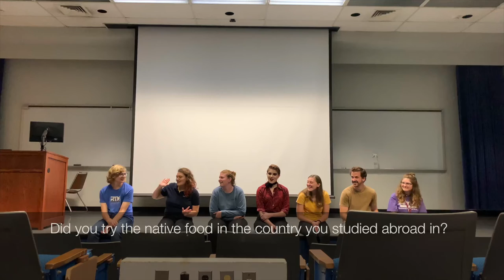Fall 2019 Study Abroad Panel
0:25 - Introductions
2:02 - What courses did you take? How did you get them pre-approved?
9:33 - What was housing like through your programs?
14:53 - Do you approve your courses before or after you apply to study abroad?
17:08 - What is one thing you'd tell your former self before studying abroad?
23:13 - Did you try the native food in the country you studied abroad in?
27:58 - Did you find it difficult to manage your money while you were abroad?